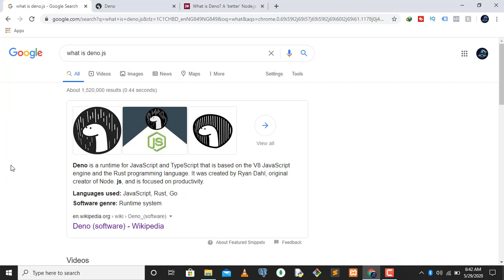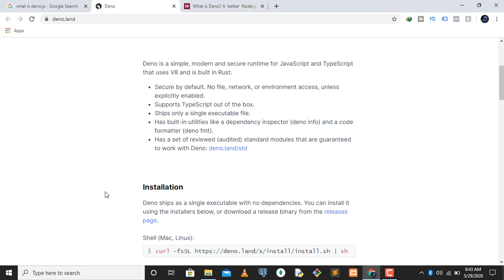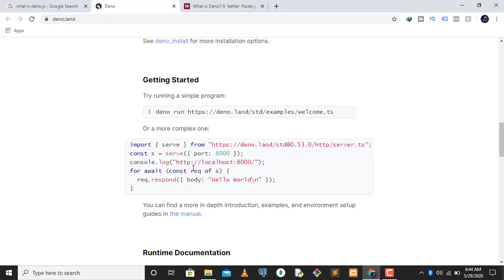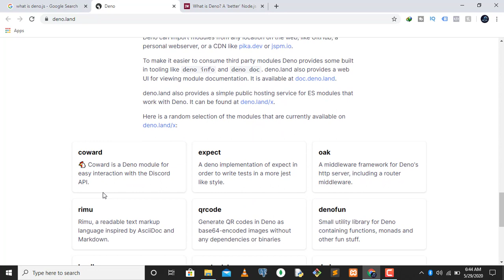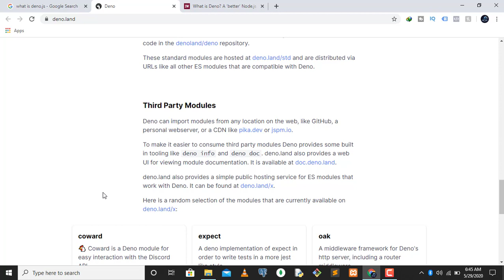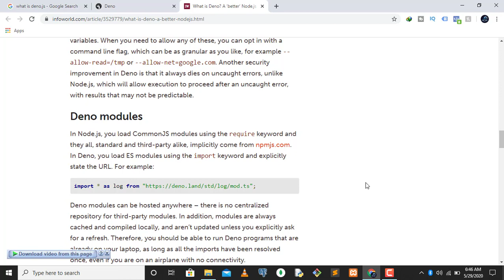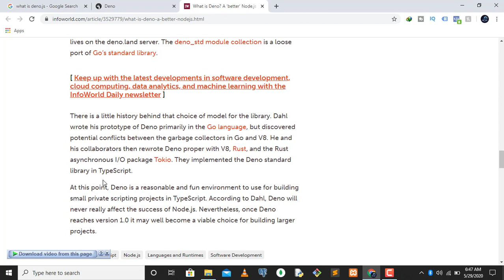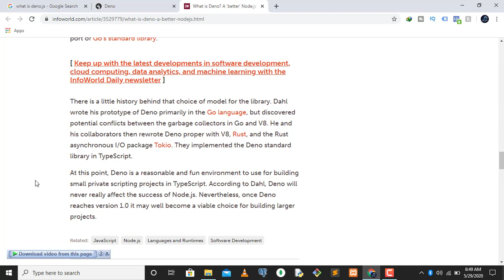What is Deno js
In this we are gonna go over the new popular deno.js which was developed by the same creator of node.js Ryan Dahl which every developer or programmer thinks will eventually replace node.js in the future.
But what do i know my own opinion on the subject is yeah it hink deno is cool and awesome but it's still in the development phase and it's not clearly ready to be used on a production scale or level but the version 1.0 is already out and it's been used by some developers and others.
So my advice to you or anyone is that don't just go learning it and abandon node simply because hey they say it's better instead stick with what you like and feel you want or need for yourself.